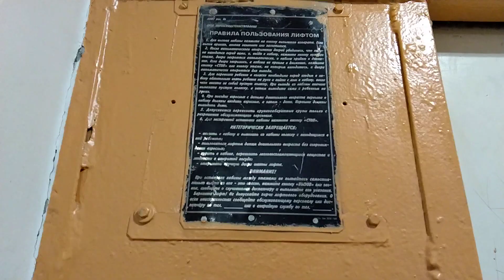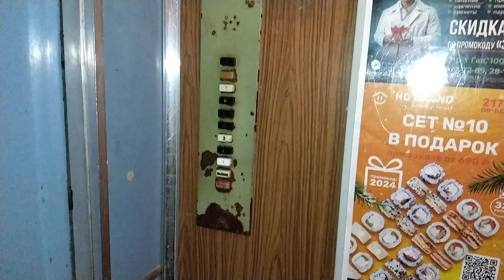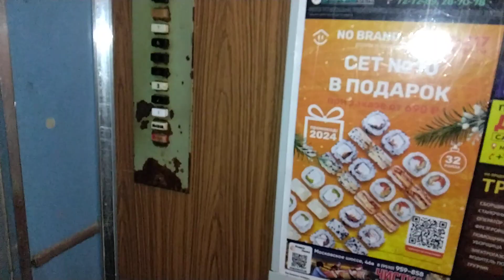Идеальное состояние!🔥 | Раритетный лифт Строммашина 1966 г.в., V=0,65 м/с, г/п 350 кг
Город Ульяновск, Улица Октябрьская, дом 21А.